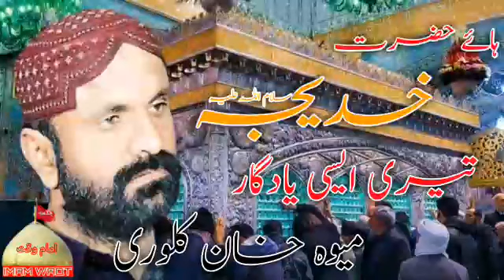Hy Hazrat Khadijah s.a Teri Aesi Yadgar Meva Khan Kaluri Yadgar Old Noha Hazrat Bibi Khadijah s.a